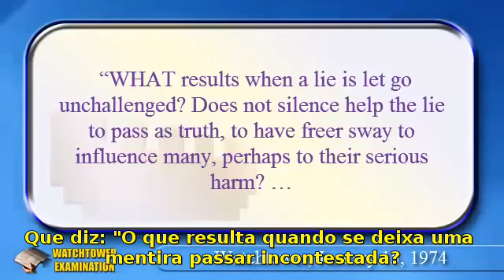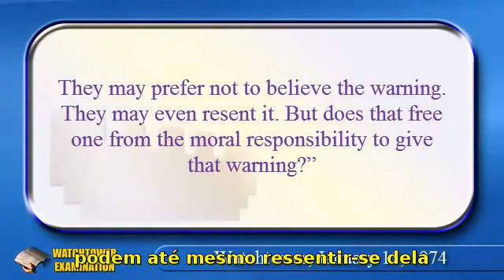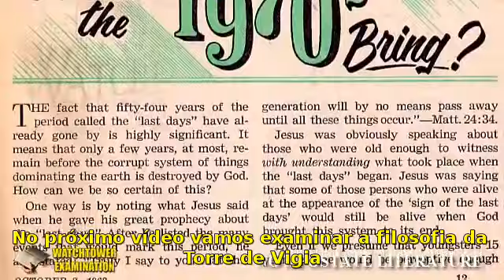1 INTRODUÇÃO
O primeiro de uma série de vídeos que tem por objetivo expor as mentiras da Torre de Vigia